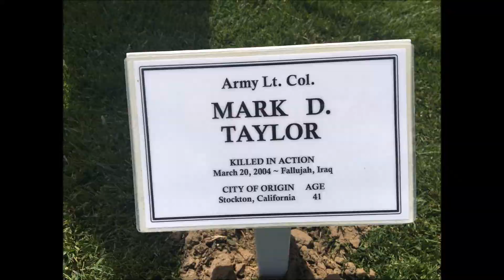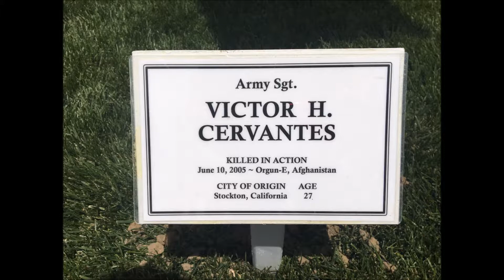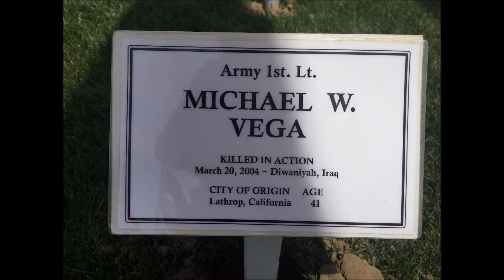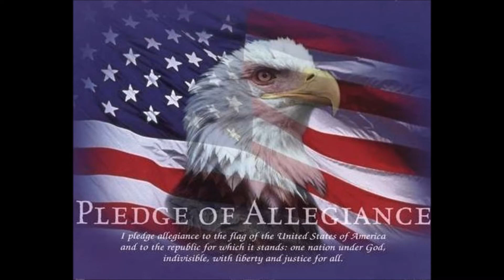Memorial Day 2017- Cherokee Memorial Cemetery, Lodi Ca